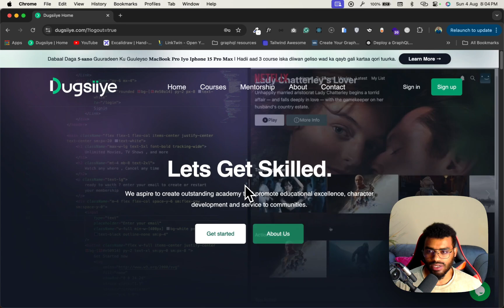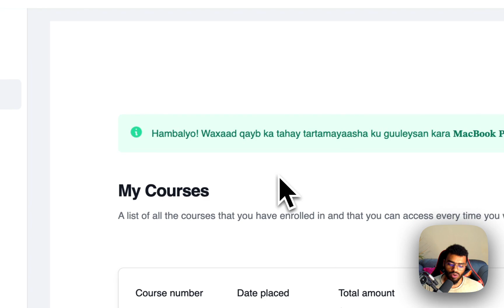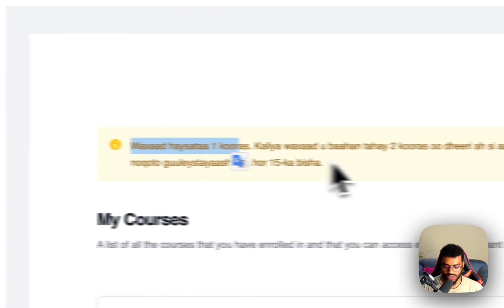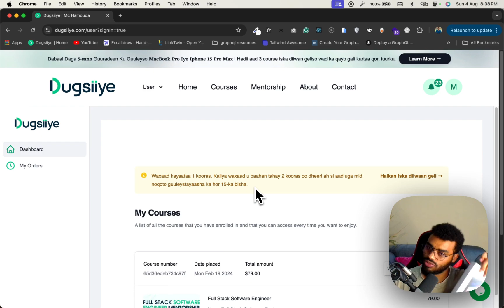Maka Mid Tahay Guuleystayaasha MacBook Pro M2 Iyo Iphone 15 Pro Max.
Haadii aad daneeneyso in aad xog badan ka ogaato ku guuleysiga MacBook Pro M2 iyo Iphone 15 Pro Max booqo linkiga hoose 👇